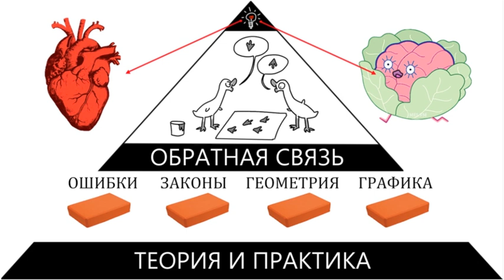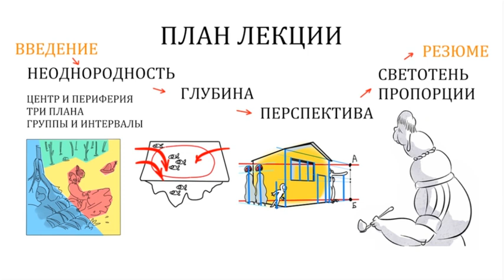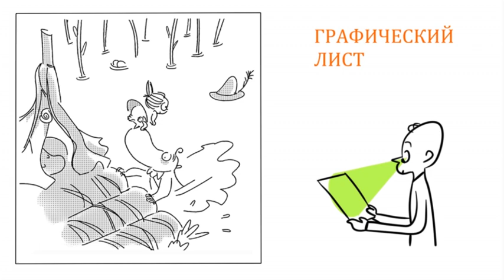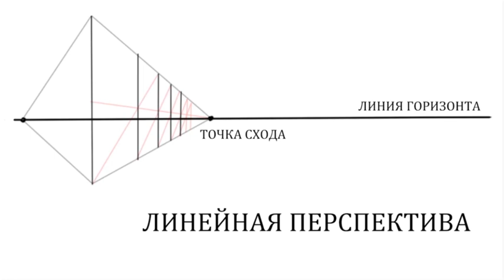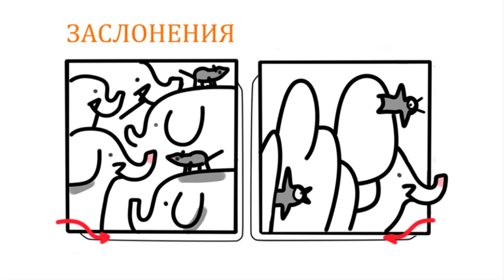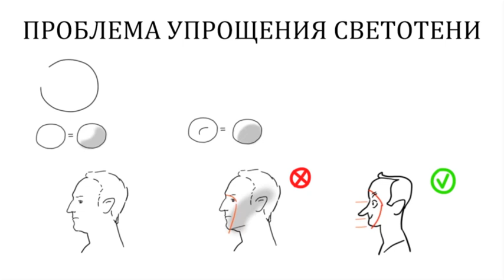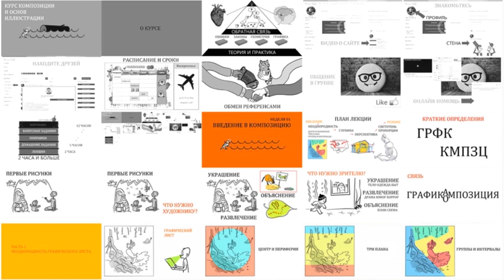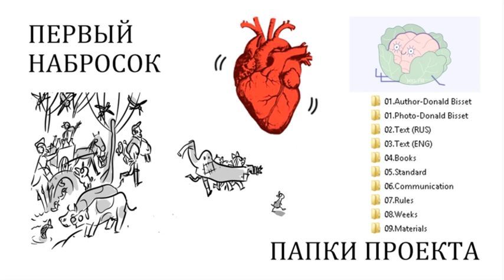Вводный урок онлайн курса - "Композиция и основы иллюстрации"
Инструктор школы Надежда Будылина приглашает студентов на курс «Композиции и Основ иллюстрации».

Этот вводный урок расскажет вам о курсе и откроет дверь в сложный мир простой графики.

Курс стартует в первый понедельник декабря.